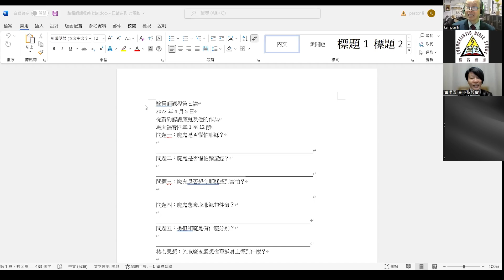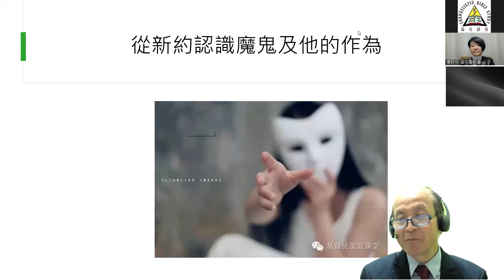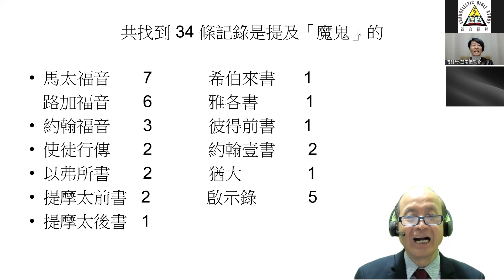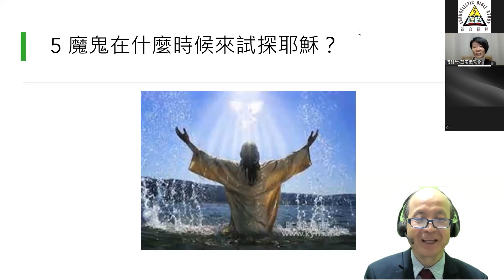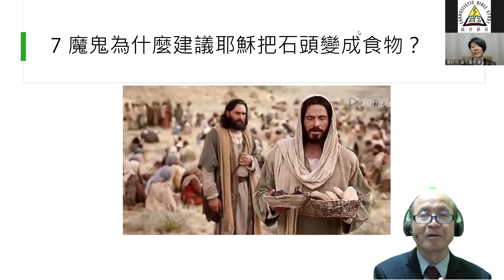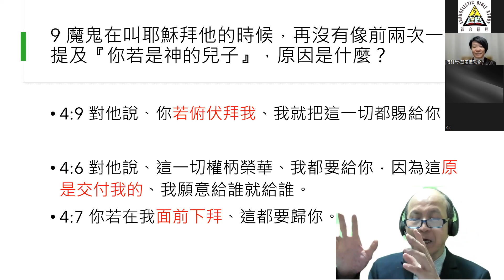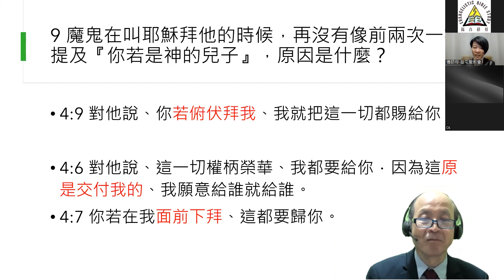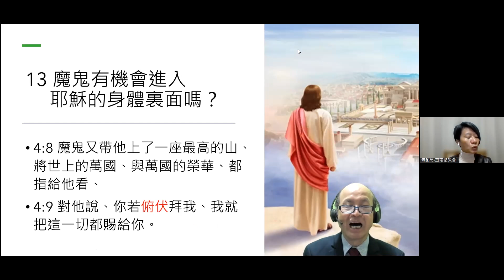(廣東話/國語翻譯) 魔鬼懼怕耶穌、讀聖經嗎? 從新約看魔鬼的作為 | 驗靈師課程第六講 (講員:李錦彬牧師) 附分段 2022-04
魔鬼是否懼怕耶穌、懼怕讀聖經嗎？ (馬太福音四章1-12節)
嘗試從魔鬼試探耶穌的過程中，得出的答案是否定的。
這令很多基督徒感到驚訝，也是難以接受的；但畢竟事實勝於雄辯。反映很多信徒，都是沉迷在自我的信仰當中！讓我們從新約看魔鬼的作為。

目錄:
0:00 開始
01:10 魔鬼是否懼怕耶穌
01:44 魔鬼是否懼怕讀聖經
09:14 聖靈為什麼催促耶穌去接受魔鬼的試探
16:41 誰要試探耶穌?
18:29 魔鬼是什麼意思?
19:38 耶穌受試探的環境中，有什麼會威脅生命?
21:12 當耶穌受試探,誰是旁觀者?
24:30 魔鬼什麼時候試探耶穌
27:00 魔鬼試探耶穌的方法
32:20 魔鬼為什麼建議耶穌把石頭變食物
38:45 魔鬼叫耶穌在聖殿屋頂跳下去，有什麼目的
39:25 你若是神的兒子，魔鬼叫耶穌拜他
52:55 魔鬼最終目的-試探耶穌
54:49 魔鬼害怕讀聖經嗎?
57:05 魔鬼有機會進入耶穌身體嗎?
新書早鳥預訂 - 預言就是已發生的事

訂購書籍表格「揭露靈界存在的證據」&「鬼附八大特徵(增修版) 」